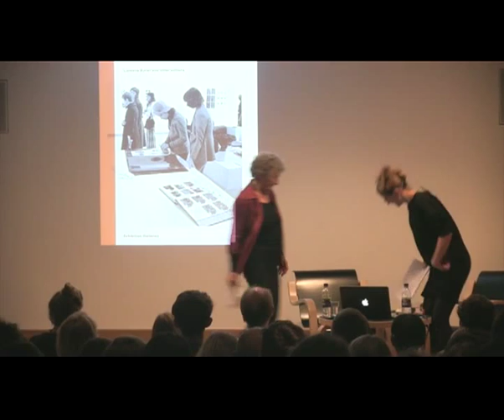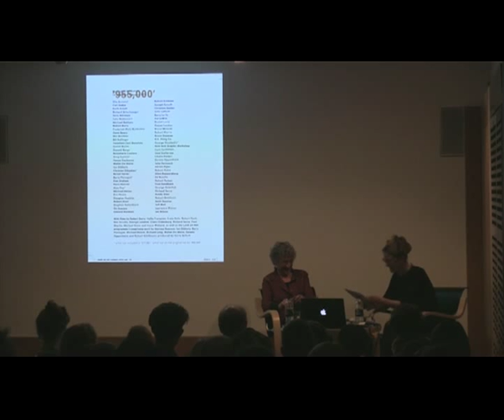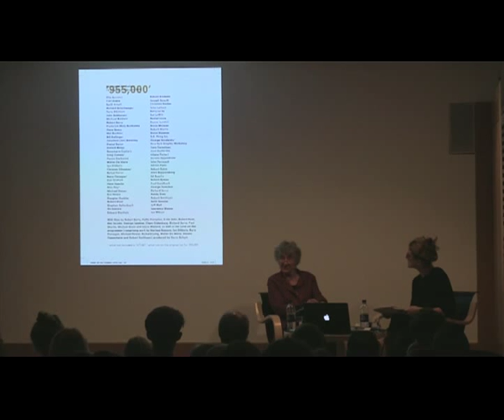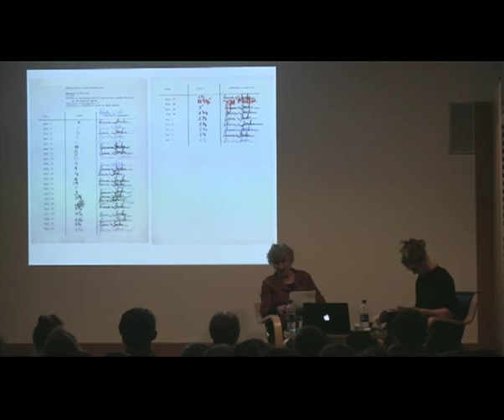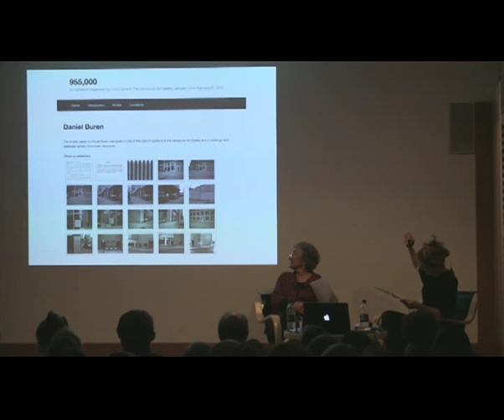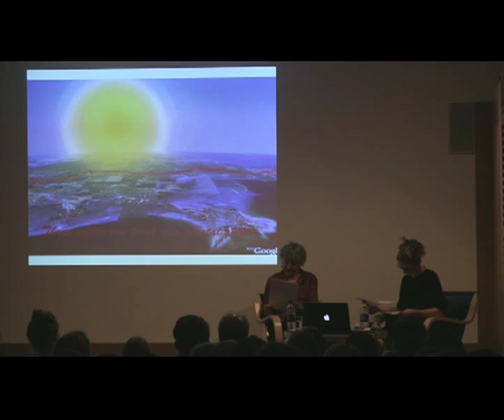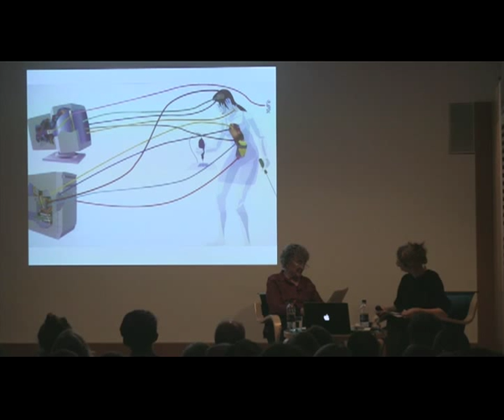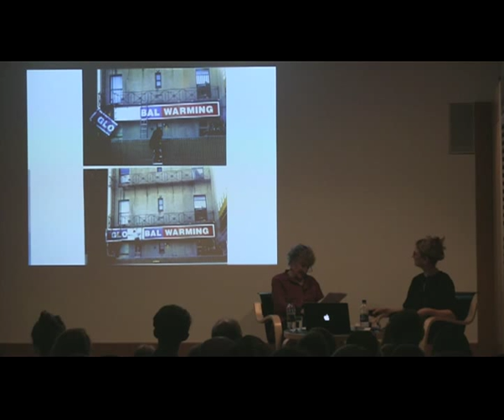Lucy Lippard: Exhibition Histories at the Whitechapel Gallery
American writer, activist and curator Lucy Lippard talks to Afterall's Lucy Steeds about her seminal 'numbers shows', 1969--74 and Weather Report: Art and Climate Change, 2007. Organised with Afterall.
For more information on talks and events at the Whitechapel Gallery,